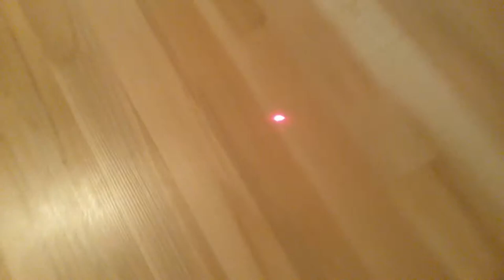Crazy Lion dog (Cora) 🐶 with a laser pointer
Cora's first time seeing a laser pointer.  Brien doesn't bother with it too much because he knows it's not something that he can actually catch.